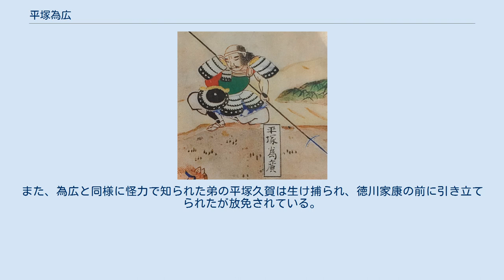平塚為広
平塚為広の碑（岐阜県不破郡関ケ原町） 平塚 為広（ひらつか ためひろ）は、戦国時代から安土桃山時代の武将。
通称は平九郎、因幡守。
豊臣秀吉に馬廻として仕え、のちに美濃国垂井城主となる。
関ヶ原の戦いでは西軍に属し、戦死した。
 平塚氏は三浦氏の一族で、平塚郷を賜ったことからこれを苗字にしたという。
『寛政重修諸家譜』が載せる旗本平塚氏の家譜によれば、三浦為重が「武蔵国平塚」を領したことから平塚を家名にしたという。
 父は三郎入道無心。
 豊臣秀吉の中国出陣時、秀吉から勘気を被り浪人になっていた平塚藤蔵が播磨の戦で黒田孝高に陣借りをし、高倉山城主福原助就を討ち取る手柄を立て再び秀吉に仕えたとする話があり、この平塚藤蔵を為広とする。
 為広は後に秀吉の家臣（馬廻）として仕え、小牧・長久手の戦いや小田原征伐に参加して武功を挙げた。
天正20年（1592年）からの朝鮮出兵にも参加し、肥前名護屋城に駐屯した。
文禄4年（1595年）7月、長年の忠義を認められて8000石を与えられた。
慶長3年（1598年）、醍醐の花見にも秀吉の護衛として参加している。
また、同年5月には筑前に下向した石田三成に代わって真田信幸の取次も務めている。
 秀吉死後は豊臣秀頼に仕え、慶長5年（1600年）には美濃垂井に1万2000石の所領を与えられ垂井城城主となる。
同年の関ヶ原の戦い直前、徳川家康に対して挙兵しようとする三成を大谷吉継と共に佐和山城にて諫言したが聞き入れられず、西軍に与することとなった。
伏見城攻めでは軍功を挙げている。
のちに吉継に属し北国口の防備に加わり、8月4日（9月11日）には東軍の前田利長に備えるために北庄城に入る。
8月下旬、吉継とともに美濃に南進、9月3日（10月9日）に関ヶ原の西南の山中村に着陣。
9月14日（10月20日）、吉継より戸田勝成と共に小早川秀秋の動向を探り秀秋に裏切りの気配があれば暗殺するように密命を受けていたが秀秋に事前に暗殺計画を察知されたため、かなわなかったと言われている。
 関ヶ原合戦図屏風に描かれた平塚為広。
 9月15日（10月21日）の関ヶ原本戦では、吉継に属して前備え360人を率い藤川の台に布陣、裏切った秀秋の部隊を相手にし数度撃退したが、脇坂安治らの裏切りや藤堂隊、京極隊の攻撃に持ちこたえることができず壊滅状態になった。
為広はなおも奮闘したが、山内一豊の家臣樫井太兵衛に討たれた。
小早川秀秋の家臣横田小半介に討たれたとも言われる。
死ぬ前に吉継に辞世の歌（「名のために捨つる命は惜しからじ つひにとまらぬ浮世と思へば」）を送っている。
 （大谷吉継は「契りあらば 六の巷に まてしばし おくれ先立つ 事はありとも」と返歌しているが届いたかは不明） 垂井城碑 同合戦で子の庄兵衛も討死したとされる。
また、為広と同様に怪力で知られた弟の平塚久賀は生け捕られ、徳川家康の前に引き立てられたが放免されている。
 昭和15年（1940年）9月15日、為広の子孫である平塚定二郎が、為広が討ち死にした藤川の地に「平塚為広の墓碑」を建立した。